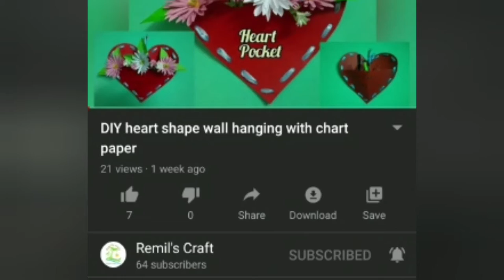How to make bottle lamp | bottle art | Gift idea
Elegant bottle lamp using acrylic paint and3D outliner... Share your happiness with your friends and family by sharing this gift with their name on it on their special day.

1. Glass bottle
2. LED candle light
3. Acrylic paint
4. 3D outliner
5. Satin ribbon
6. Fevicol Allfix glue

Enjoy crafting...